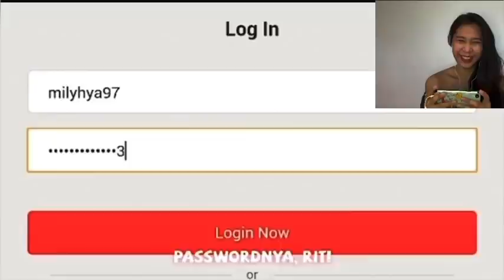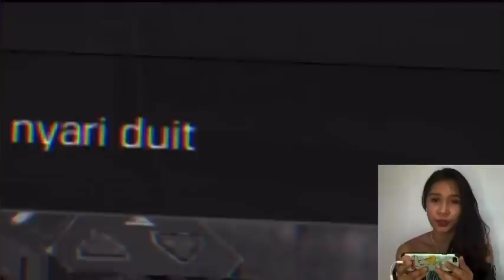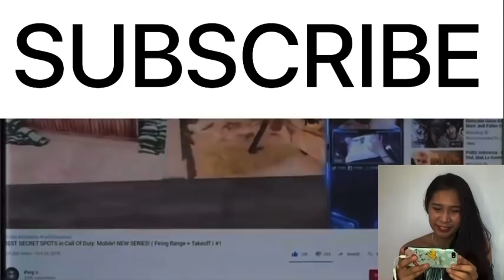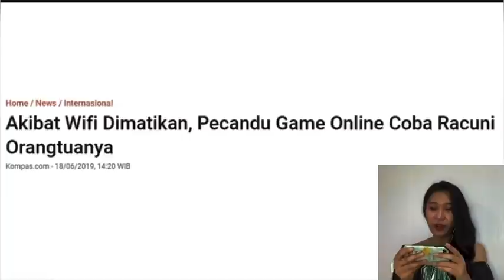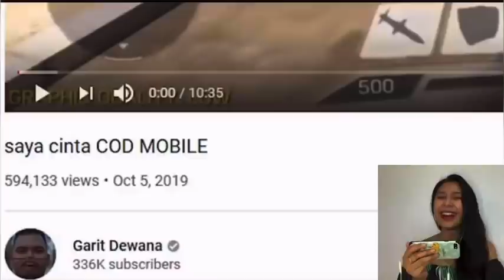REACT CODM MILYHYA - Lupa Password, Zombi e Mode, Garit yang bijak | PERUT TERGUNCANG!!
Haii guys!!
Ini adalah request video dari kalian..
Divideo kali ini aku react permainan CODM MILYHYA.